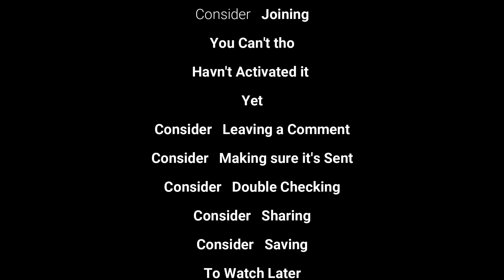15 New AMAZING Releases of April 2023 for Android & iOS Online & Offline Games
april's about 4 days in and some amazing games we've been waiting for a long time finally hit the playsotore! won't matter if you've got a beefy device or not!
here's about 15 new games to pick up and play with realistic graphics! for your android and iOS devices as well! let's go!

6.Sid Meier's Railroads!

8.Awesome Devil: Idle RPG!

any help and support is Much appreciated.